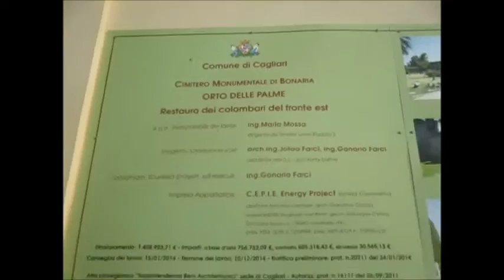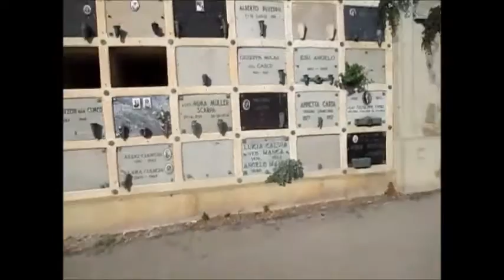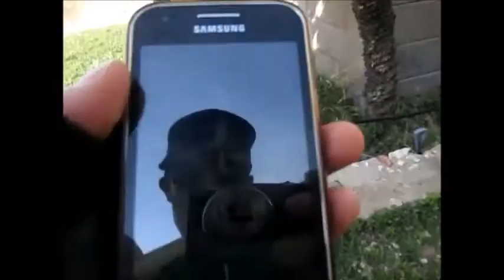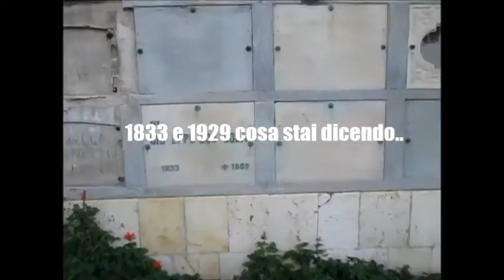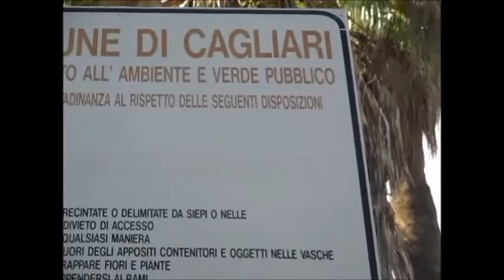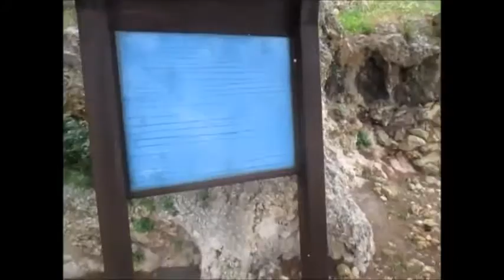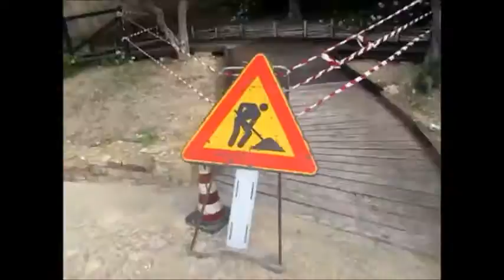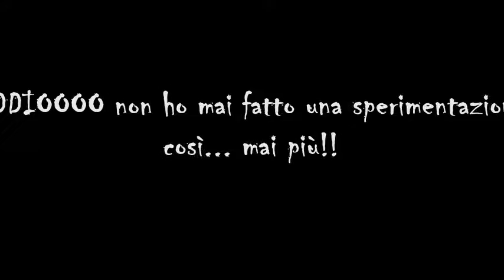IN PRESSO NEL CIMITERO DI BONARIA CAGLIARI 9/10/2016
Oddio terrore!! fare una sperimentazione nel cimitero, non hai più tutta voglia di infogarti.